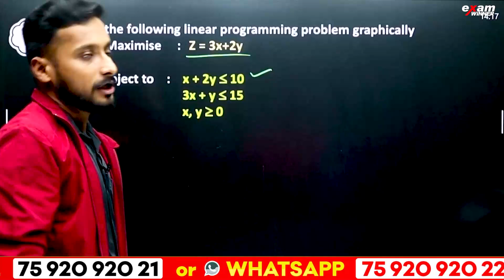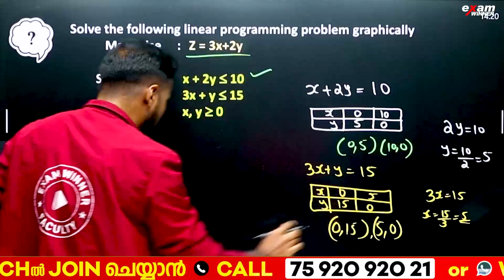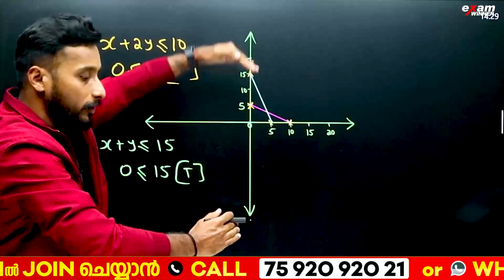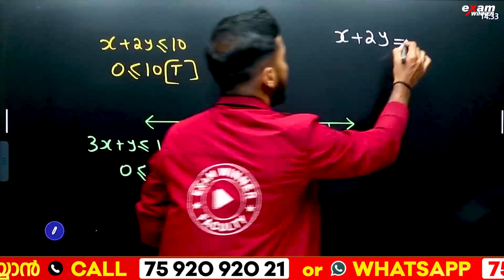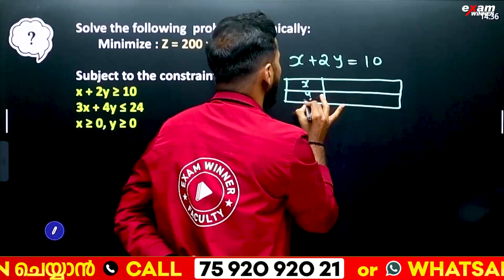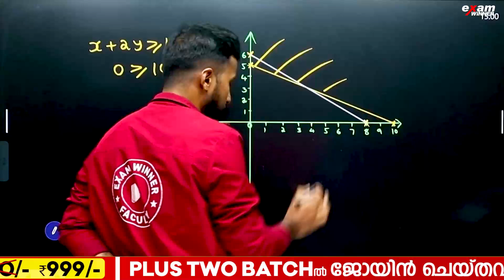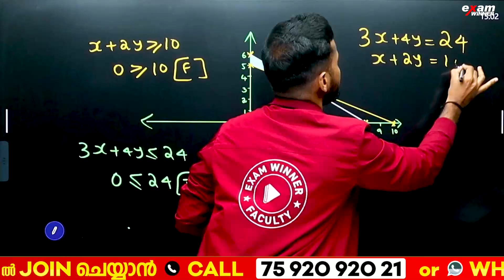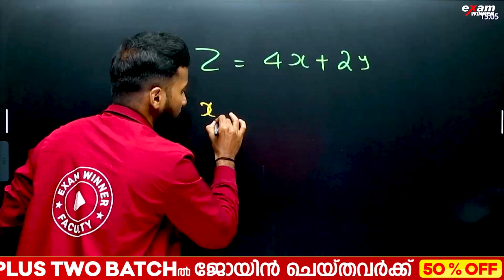Plus Two Maths Public Exam | Very Important 6 Mark Question | Exam Winner